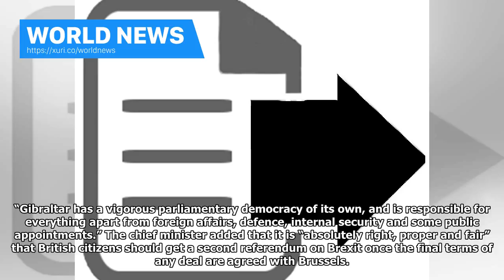World News - Gibraltar can veto parts of Brexit deal it doesnt like, chief minister says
The chief minister of Gibraltar has said he is ready to veto parts of the Brexit deal agreed by Theresa May if it does not work in the territory’s favour. Speaking exclusively to The Independent, Fabian Picardo said he would not accept anything in the deal that was detrimental to Gibraltar’s business or social care systems. While the chief minister said he hoped a good deal would be done with the EU, his intervention points to a nervousness in different parts of the UK over whether Ms May’s deal...